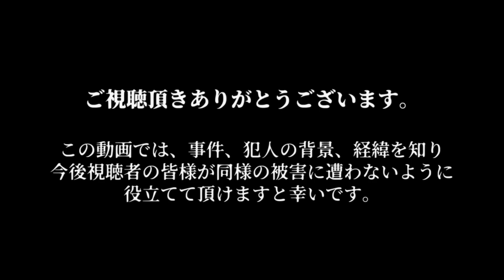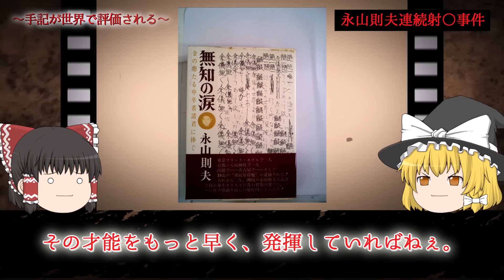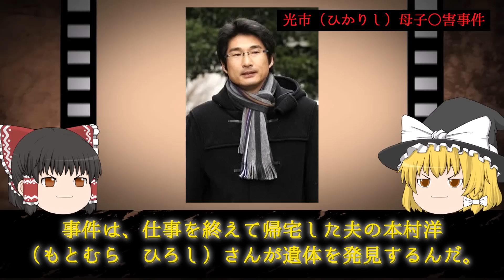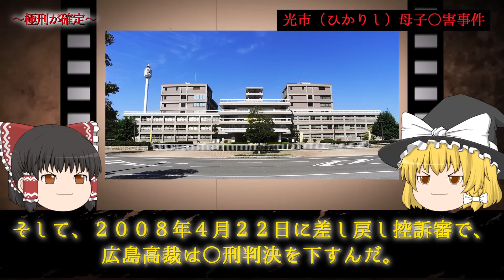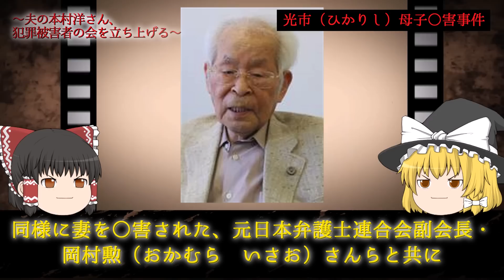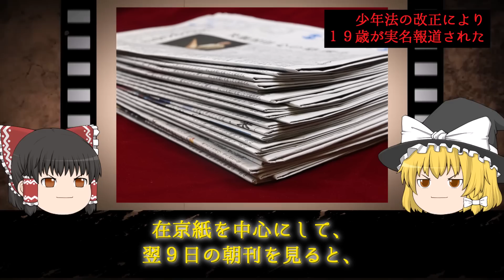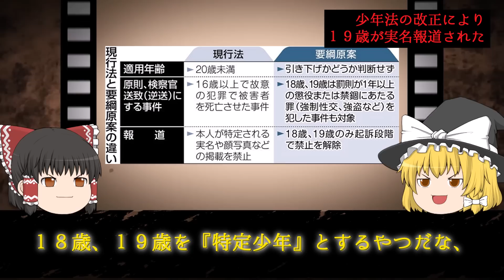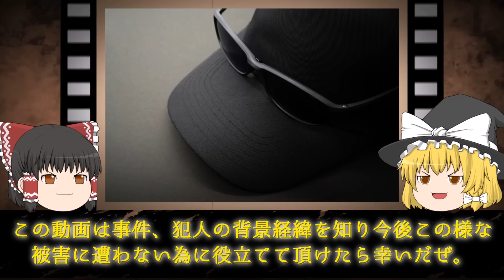【ゆっくり解説】”裁判で調子乗った”結果…○刑になった少年！！/「少年法で守られてんだろ？」→「いや君たちは極刑です。」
今回は“”裁判で調子乗った”結果…○刑になった少年。/「少年法で守られてんだろ？」→「いや君たちは極刑です。」”についてゆっくり解説します！